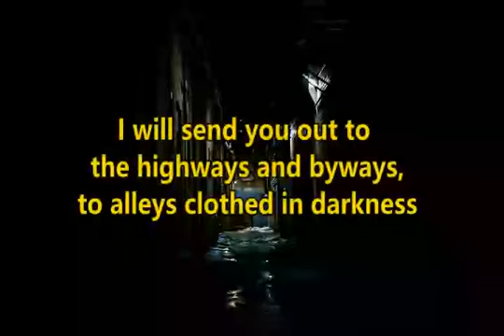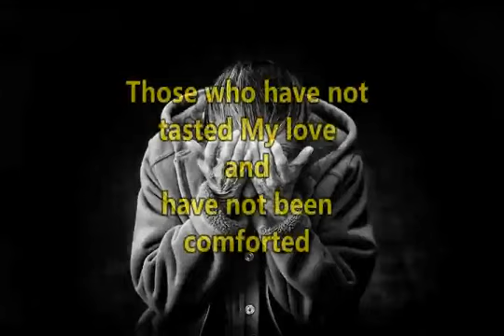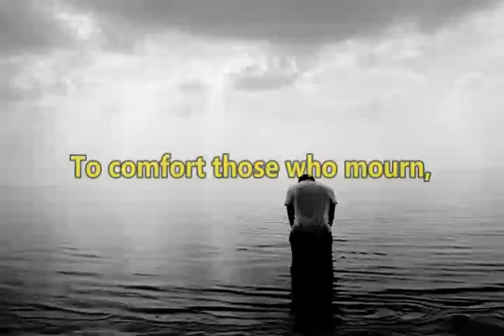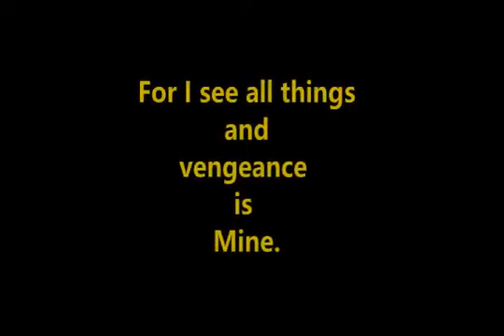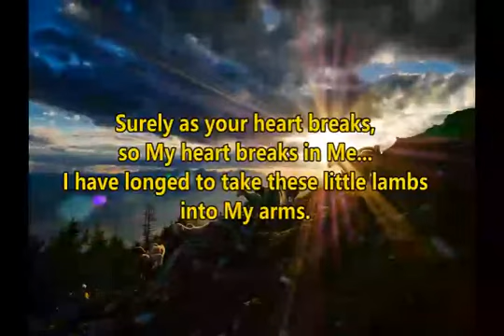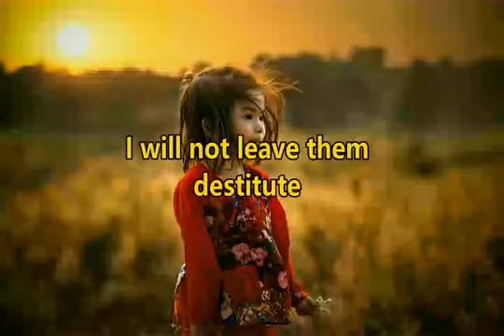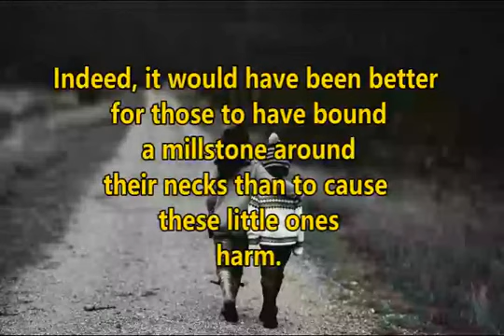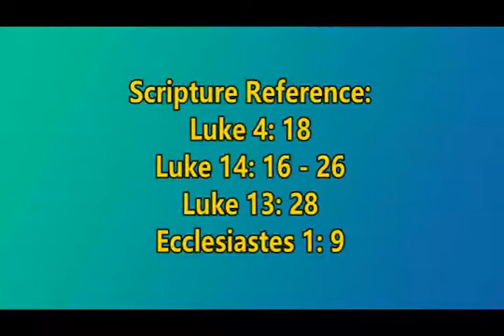BRING MY LITTLE ONES HOME